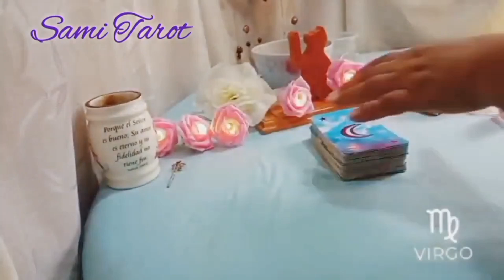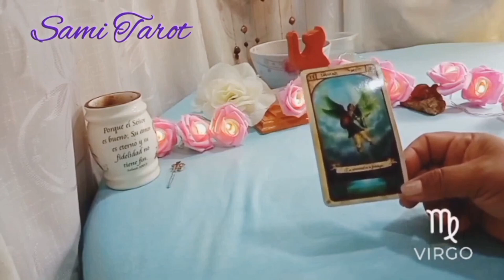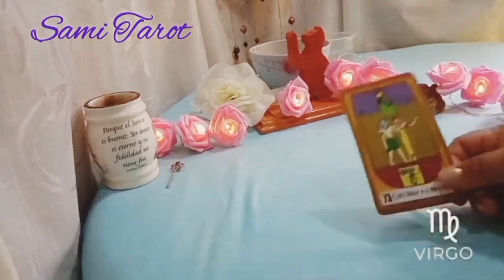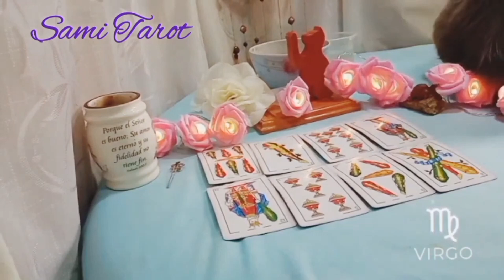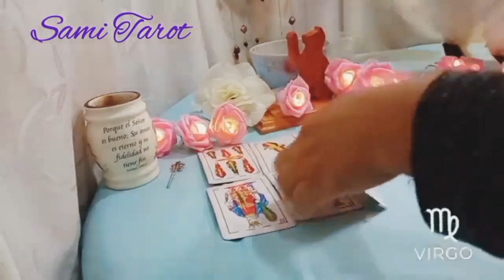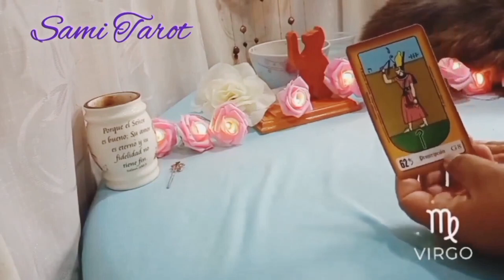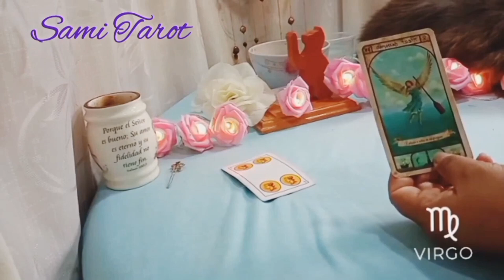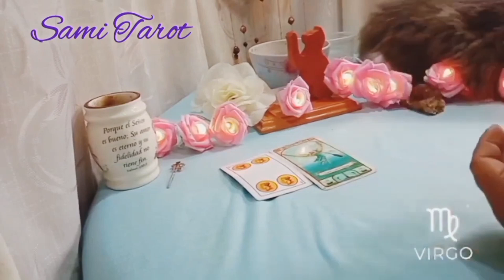Virgo ♍REALMENTE SIENTE ESTO POR TI😍 TE SORPRENDERAS❤️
🌼🌼🌼SAMI🌼🌼🌼